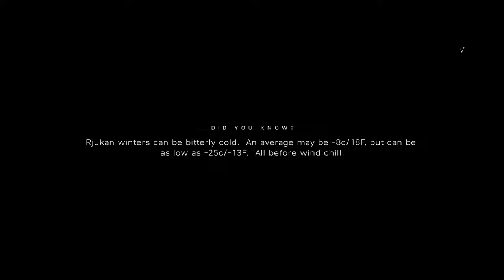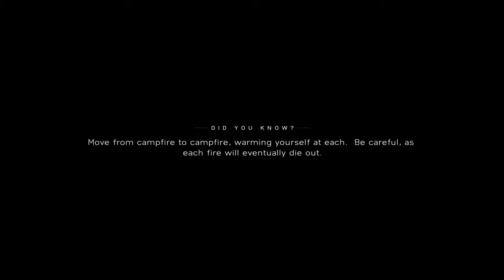Battlefield V Surviving at -13F is impossible can she live through this hellish place? | PRG Gaming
Bhaio PRG wapis aa raha hai PC 4K Gaming k sath.

NEW ACTION ADVENTURE Games of 2024 | PS5, Xbox Series X, PC, PS4, XB1 (4K 60FPS)

💝💝💝...Please Support Our NEW Channel to reach 1K Subscriber and We Will update latest Gameplay Videos ...💝💝💝

00:00 INTRO

Indiana Jones and the Great Circle - 2024 | Xbox Series X, PC
CAONA - 2024 | PC, PS5, Xbox Series X
Banishers: Ghosts of New Eden - Feb 13, 2024 | PS5, Xbox Series X, PC
Light No Fire - 2024 | PC
Warhammer 40,000: Space Marine II - Sep 9, 2024| PS5, Xbox Series X, PC
Suicide Squad: Kill the Justice League - Feb 2, 2024 | PS5, Xbox Series X, PC
Star Wars Outlaws - 2024 | PS5, Xbox Series X, PC
Hail to the Rainbow - 2024 | PS5, PC, PS4
Hell is Us - TBA 2024 | PS5, Xbox Series X, PC
Metal Gear Solid Delta: Snake Eater - 2024 | PS5, Xbox Series X, PC
Mictlan: An Ancient Mythical Tale - TBA 2024 | PC
Forever Ago - 2024 | PC
Blade Runner 2033: Labyrinth - TBA 2024 | PC
Unknown 9: Awakening - 2024 | PS5, Xbox Series X, PC
Strange Shadow - TBA 2024 | PC
Ecumene Aztec - 2024 | PC
Outcast 2 - A New Beginning - Mar 15, 2024 | PS5, Xbox Series X, PC
Soulmask - 2024 | PC

Extra Teg:- new game,new games,new games 2024,new ps5 games,new xbox games,new xbox series x games,new xbox series x 2024,new xbox series x games 2024,action adventure games,action adventure games 2024,ps5 games,ps5 games 2024,new pc games,new pc games 2024,new pc action games,action adventure 2024,open world games 2024,rpg games 2024,sci fi games 2024,top 10 new action adventure games 2024,Indiana Jones and the Great Circle,CAONA,Light No Fire,Space Marine 2,Star Wars Outlaws,Suicide Squad Kill the Justice League,Metal Gear Solid Delta Snake Eater,pc,ps5,xbox series x,most anticipated games of 2024,